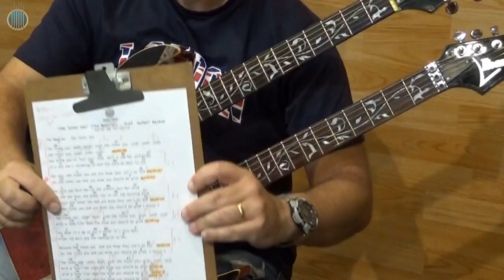She Loves You - The Beatles - Aula de GUITARRA e VIOLÃO - Prof. Farofa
✅ CURSO COMPLETO DE GUITARRA E MAIS 40 CURSOS (matrículas abertas!)

🟢Playlists de Aulas de GUITARRA (Todos os ESTILOS)